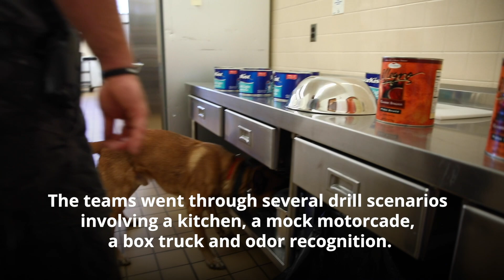Doggie drills: K9s practice to protect public safety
K-9 teams are tested during the 20th Regional Explosives Detection Dog Initiative (REDDI) held at Bangor Area Middle School. (Video by Saed Hindash|For lehighvalleylive.com)